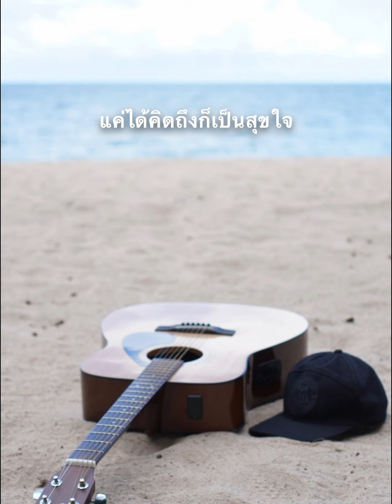แค่ได้คิดถึง [ญารินดา] - FingerStory (ไม่มีกลอง)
ตั้งแต่ครั้งที่เราจากกันแสนไกล
เหตุและผลมากมายไม่เคยสำคัญ
เท่ากับความรู้สึกที่ใจของฉันนั้นเก็บให้เธอ

แต่ละครั้งที่เราผ่านมาพบกัน
อาจบังเอิญได้ยินข่าวคราวของเธอ
นั่นคือความรู้สึกที่ใจของฉันคอยอยู่เสมอ
ขอบฟ้าที่เรานั่งบอกคราวนั้นยังมีความหมาย

ต้นไม้ลำธารยิ่งมองยิ่งคิดถึงเธอมากมาย
ชีวิตที่มันขาดเธอวันนี้ยังเดินต่อไป
แค่ได้คิดถึงก็เป็นสุขใจ

หยิบเอาภาพที่เรากอดคอด้วยกัน
ได้แต่ยิ้มกับมันด้วยความชื่นใจ
และก็ยังเสียดายกับการสูญเสียเธออยู่เรื่อยมา

ได้ยินเสียงบทเพลงที่เธอชอบฟัง
และทุกครั้งยังแอบมีน้ำตา
ยิ่งเวลารู้สึกไม่มีไม่เหลือใครอยู่ตรงนี้